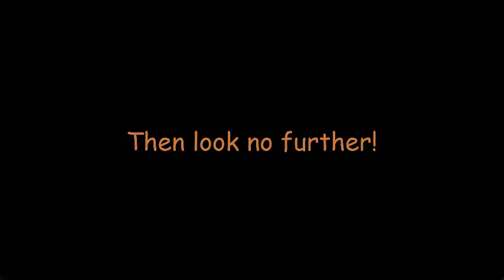Welcome!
Welcome to Mymac5s Gaming Channel!